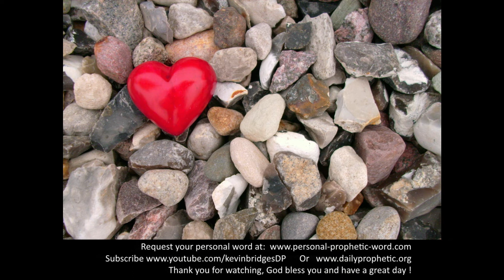Daily Prophetic 30 January 2021 3 of 7